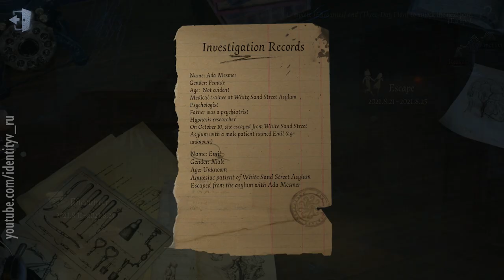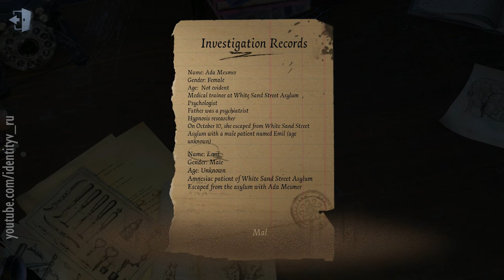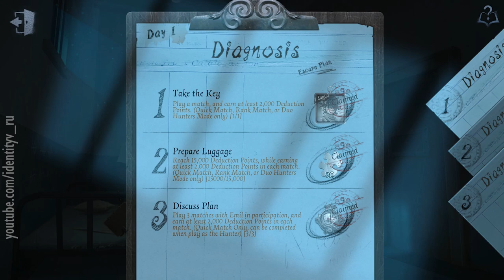Three Day Plan and Escape (Emil & Ada) – Full 3 days+ alt. choices / Ten Days Memories / Identity V